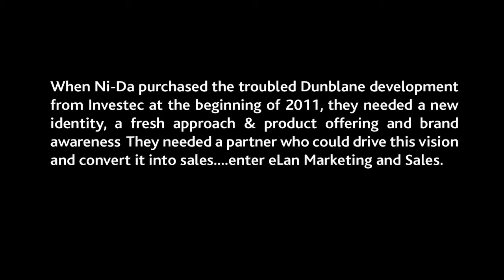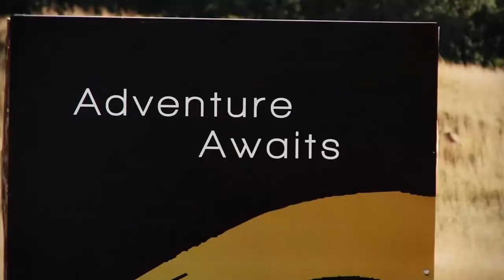Vulintaba Country Estate